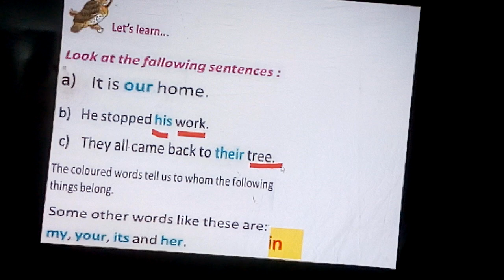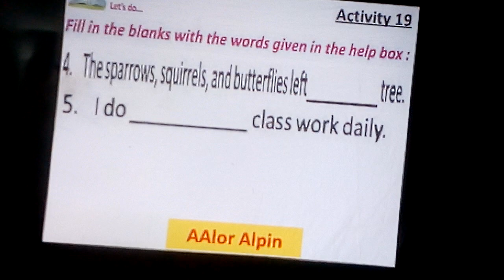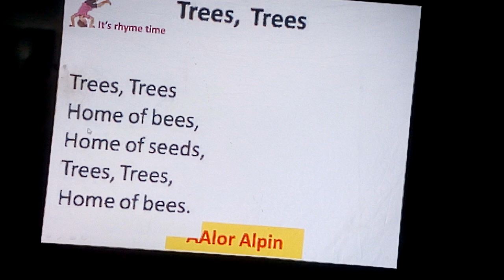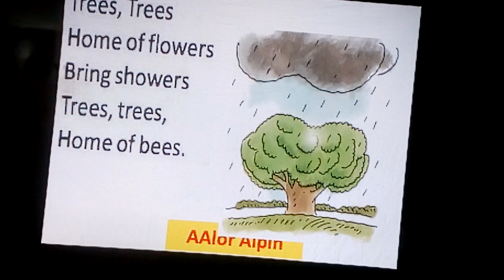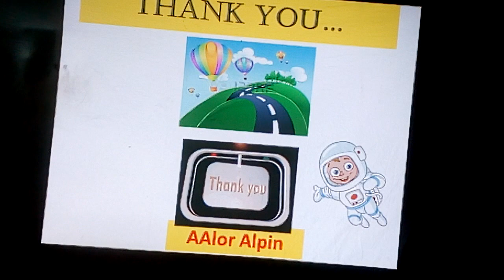Class 3 Butterfly Our Green Friends Part 8 West Bengal Board of Secondary Education